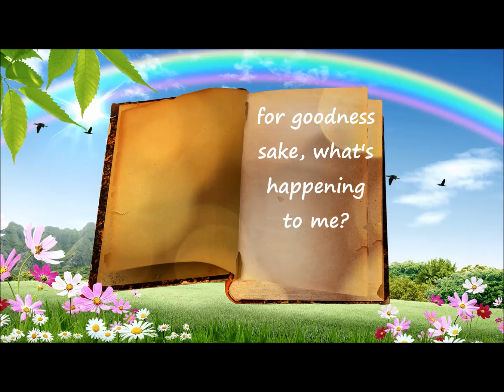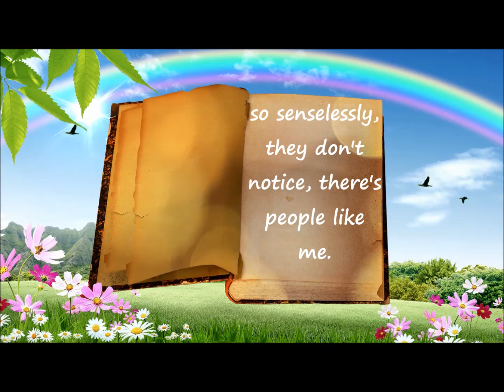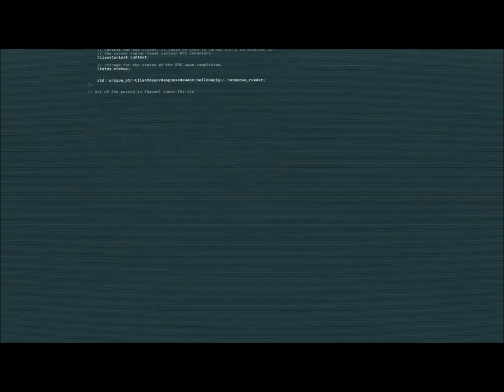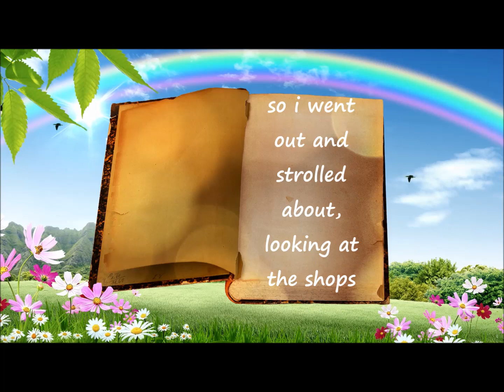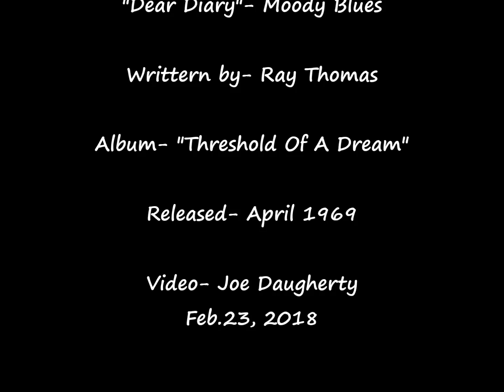"Dear Diary" w/Lyrics- Moody Blues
Written by "Moodies" flautist Ray Thomas. "Dear Diary" was a song on their conceptual album "On A Threshold Of A Dream" and released April 25,1969.